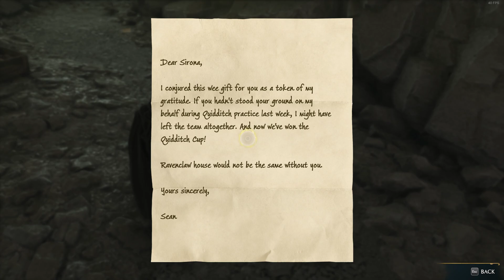Hogwarts Legacy: Let's Play with Raith pt 24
Hey guys, started my journey in Hogwarts Legacy. I'll still be uploading Demon's Souls Let's Plays but I thought I would take a break and try this out. I hope you enjoy my bumbling attempts to play.